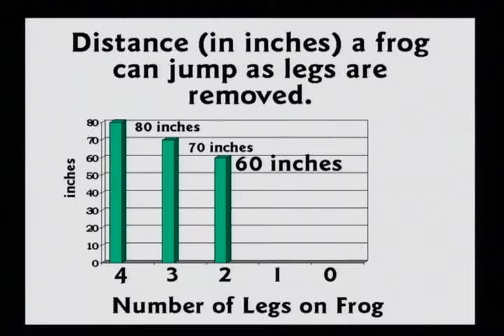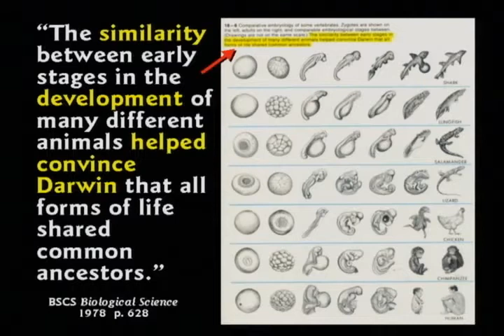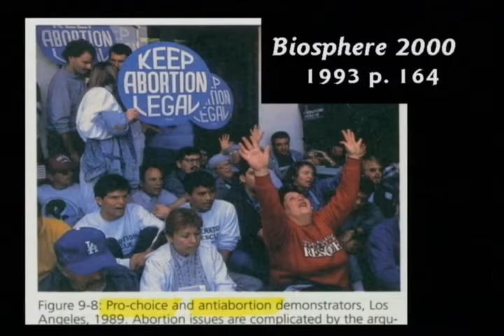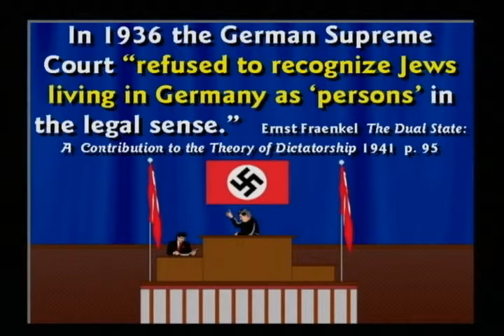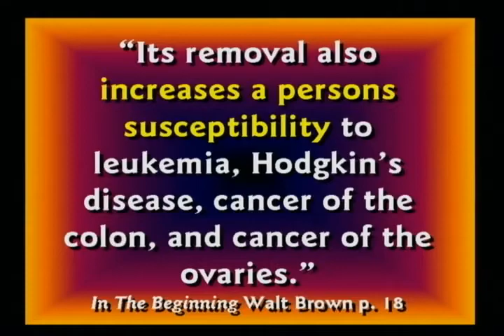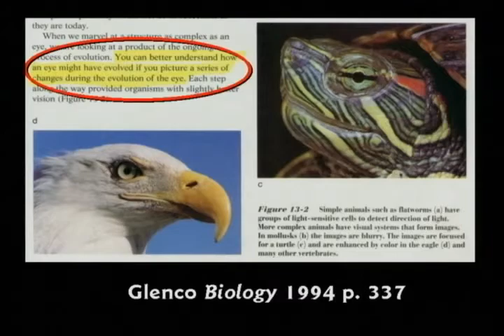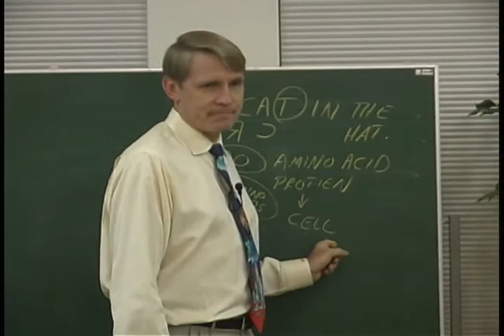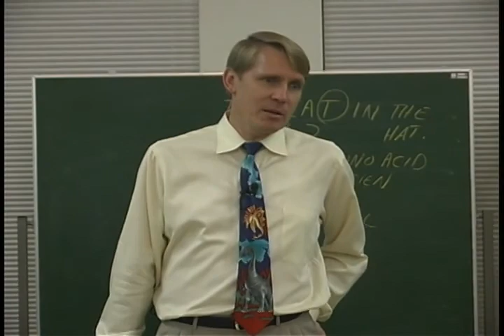CSE College Courses - CS102 Lessons 9 & 10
permit the free distribution of this video so long as it is unaltered from its original form (and this video is not altered from the original copy).